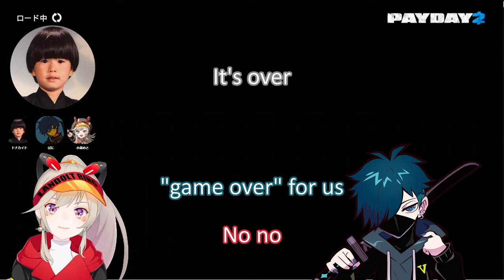Komori Met gets disrespected by Hendy & VanilLa [PAYDAY 2] [Eng Subs]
1:36 Decided to go with the in-game name of the item rather than just "big spoon"

The mission is Hector: Watchdogs and it's the last one in the stream.
Streamed live on Jan 22, 2023
@Met_Komori from Vspo!
@TONAHENDY from UUUM
@CR.VanilLa from CrazyRaccoon

Want to help me keep making these videos? Send a tip here!

I'm still learning Japanese so it is greatly appreciated.

"gradient" by beco (Noiseless World)